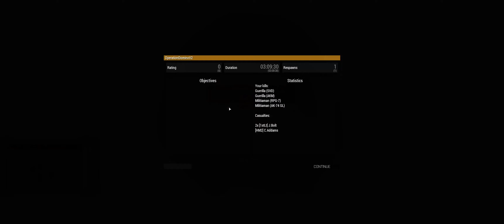ARMA 3 Fallujah Heli Leapfrog